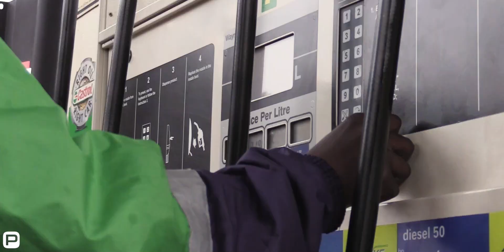Sifiso Madolo: A PetroCONNECT Story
Sifiso is a young entrepreneur in Johannesburg who recognised a unique opportunity to get into the Fuel Retail business. He is now thriving having turned his Petrol Station around.